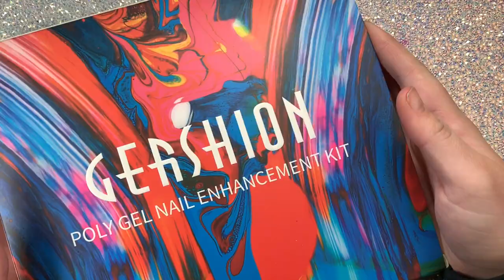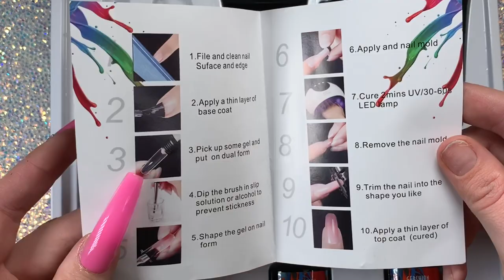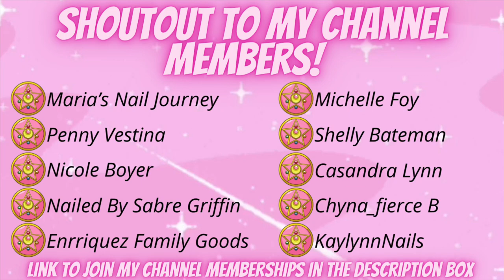TRUE CRIME & NAILS! The case of Amber & Josh Hilberling (LAZYGIRL METHOD Polygel Valentines Nails)💖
(Shopping with my affiliate links helps me be able to continue to get these free videos out to guys☺️ my channel JUST got monetized so any little support I can get helps more than you know! Thank you guys I love you all!)

•WATCH MY LAST VIDEO: 💗LAZYGIRL METHOD POLYGEL Explained in Depth (Makartt X Emily Susanah GIVEAWAY) SXC Cosmetics Zodiac

PRODUCTS I USED:

Gershion Polygel Kit

SXC ZODIAC KIT (Amazon)

Nail Art Heart decorations

XXL Full Cover Coffin Nails Soft Gel

Full Cover Press on Nails heart shape cut out:

Butterfly water decals

Young Nails Protein Bond

Press-On Nail Holder

UNT Peel Off Base Coat

Burano 3 in 1 slip solution

Cuticle Bit

Beetles Nail Strengthener Coat

IBD Builder Gel

• Open an Amazon Business Account for FREE
• TRY AMAZON PRIME FOR EBT MEMBERS 30 Days Free!

🎥FILMING EQUIPMENT:

Soft Box Lights
LED Desk Lights
Ring Light
Phone Clip
7 Inch Monitor